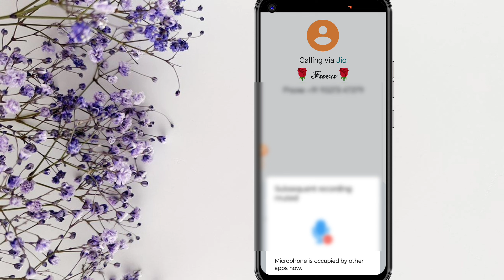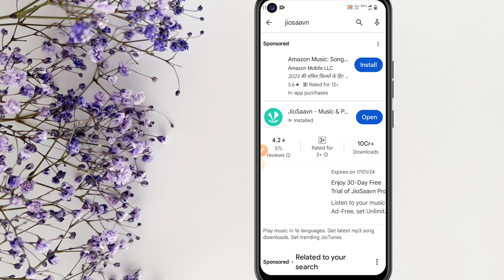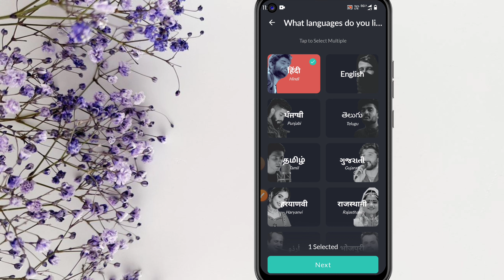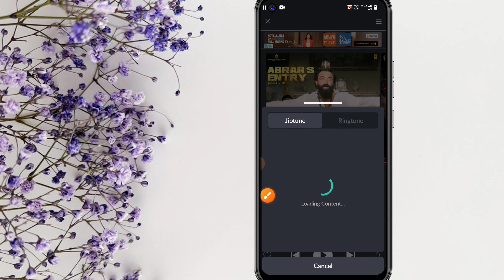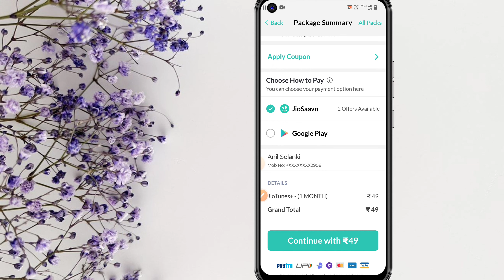Jio Free Caller Tune Kaise Lagaye | How To Set Free Jio Tune | Jio Tune Set Kaise Karen Free Mein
Jio tune kaise set kare free me 2023 Jio tune set problem in jiosaavn how to set jio caller tune

how to set jio caller tune free how to set jio caller tune in jio saavn

app

How To Change Jio Caller Tune 2024 Koi Bhi Song Aur Gana Ko Jio Tune Me

Set Kaise Kare 2024

How To Set Free Jio Tune On

Jio Saavn Jio Number Par Jio Caller Tune Kaise
Lagaye

My Jio App Se Search Karke Caller Tune

Kaise Lagaye FREE Caller Tune Set Kaise Kare 2023

My Jio Free Caller Tune Set Tricks Jio Tune Me Koi Bhi Gana Kaise Lagaye

Free Me Jio Tune Set Problem In My Jio 2023

Jio Sim Par Jio Tune Kaise Set Kare how to set caller tune in jio jio caller tune set

Jio Saavn Free Subscription Kaise Le Jio Saavn App Ka Subscription Kaise Le

Free Me My Jio App Se Jio Tune Kaise Set Kare

Bilkul Sahi Trika For Free Jio Tune Set Jio Sim Par Caller Tune Set Kaise Karen Jio Saavn App Ka Use Karke Jio Tune

Set Kaise Kare 2023

How To Set Jio Tune In Jio Saavn App set free jio caller tune Jio Tune Change Kaise Kare 2023

Jio Tune Set Up New Tricks Jio Saavn Payment Kaise Kare

Jio Saavn Se Caller Tune Buy Kaise Kare

2023 Me Jio App Se Gana Set Kaise Kare Sim Par

2023 Me

Jio Tune Set Nahi Ho Raha Hai Kya Kare
Jio Me Caller Tune Kaise Set Kare Free

Mein 2023

Bina Paise Ke Jio Tune Set Kaise
Kare

Mobile Se Jio Tune Kaise Set Kare how to jio caller tune

My Jio App Jio Tune Set Problem 2023 Jio Tune Set Go Plus Problem 2023

Jio Tune Set Problem Solve Kaise Kare How To Set Unlimited Free Jio Tune

2023

Jio Ringtone Set Kaise Kare Jio Me Ringtone Set Kaise Karen 2023

Jio Tune Set Problem Solution In Hindi Jio Caller Tune Free Set Kaise Kare

2023 Me How To Buy Jio Saavn App Callers Tune

In Hindi jio caller tune kaise set karen

Jio Caller Tune Kaise Lagayen 2023

FREE Jio Tune Set Nahi Ho Raha Kaise Set Kare

# Myjioappsejiotunekaiselagaye